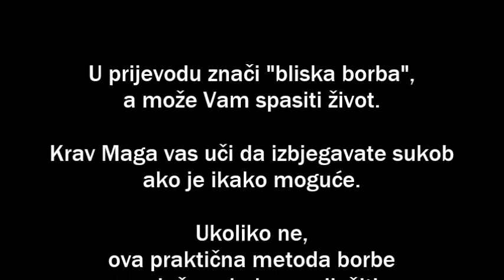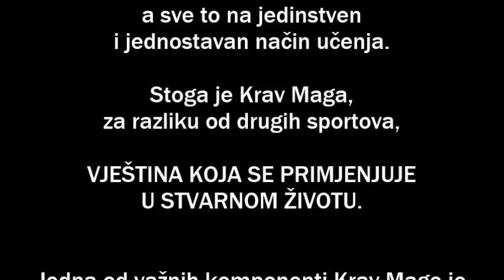Krav Maga Centar VG - Trening na otvorenom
Snimljeno u Velikoj Gorici, u gradskoj četvrti Rakarje, na igralištu pored Gradske sportske dvorane - 15. travnja 2016.

Snimio i montirao: Ivica Gašpar,

Korištena glazba:
Hot 'N Cool - Keak Da Sneak & San Quinn
Violin Orchestra - Jorge Quintero

 Adresa:  Šetalište Franje Lučića 16
                10410 Velika Gorica, Croatia
Telefoni: 098 /972 4987; 098 /919 7682; 091 /589 9758;
                095 /817 8179

ŠTO JE KRAV MAGA?

Praktična metoda borbe koja obučava kako izbjeći, spriječiti i razriješiti bilo koju vrstu nasilja i napada.

Krav Maga obučava samoobranu, borilačke i borbene vještine, kao i vještine zaštite drugih, a sve to na jedinstven i jednostavan način učenja.

Krav Maga je nastala u Izraelu, pod pritiskom realnih životnih zahtjeva i uvjeta. Metodu je osnovao Imi Lichtenfeld, a nastavio razvijati i modificirati Eyal Yanilov te vrhunski instruktori prvo Međunarodne Krav Maga federacije (International Krav Maga Federation- IKMF), a zatim i Krav Maga Global organizacije.

KMG su  priznale i podržale Izraelske Obrambene snage (IDF) i Sibata, a Krav Magu upotrebljavaju vojne snage, policijski odredi i tajne službe (CIA i FBI) iz cijeloga svijeta.

 Krav Maga je horizontalan sistem, s jedinstvenim i logičnim pristupom.
Laka je za učenje i pamćenje, izvodi se prirodno i instiktivno, i praktično se može upotrijebiti pod stresnim uvjetima.
Jedan od važnijih komponenata Krav Mage je jedinstvena pedagogija, metodologija i način obuke.

Krav Maga obrađuje slijedeće teme:

Predostrožnost, prevencija, izbjegavanje i odstupanje
Bacanja i padove u svim mogućim uvjetima, pravcima i uglovima
Napade i kontranapade, izvedene na sve moguće ciljeve, distance, domete, uglove i pravce, te izvedene iz svih mogućih položaja
Uporabu svih mogućih uobičajenih predmeta i objekata u obrambene svrhe.

Obranu od nenaoružanih napada: udaraca rukama, nogama i ostalim dijelovima tijela
Oslobađanje od svih vrsta zahvata i držanja
Obranu od svih mogućih prijetnji i napada nožem, oštrim predmetima, palicama, tupim predmetima i obranu od  svih vrsta vatrenog oružja
Obranu od jednog ili više napadača, u svim pozicijama i tjelesnim položajima, uključujući zatvoren ili otvoren prostor; u hodniku, na stepeništu, u automobilu

Krav Maga podučava obranu na svim vrstama zemljišta, u vodi, kada su nam pokreti ograničeni, u stojećem i sjedećem  položaju, u pokretu, ležeći na leđima, boku ili potrbuške
Fizička i mentalna kontrola i razoružavanje
Krav Maga priprema učenika da funkcionira u svim uvjetima i scenarijima, u svakom borbenom okruženju, ovisno od njihovih potreba, riziku s kojim se susreću i opisu radnog mjesta.
Krav Maga omogućava i donosi tehnički, taktički, fizički i mentalni napredak i poboljšanje. Sadrži specijalni pristup, taktiku, tehniku, teme, drilove i metode za različite sektore: civile, pripadnike policijskih snaga, zatvorsko osoblje i stražare, vojsku, osoblje osiguranja, osoblje za blisku zaštitu, obavještajne agente, antiterorističke jedinice, specijalne jedinice itd.